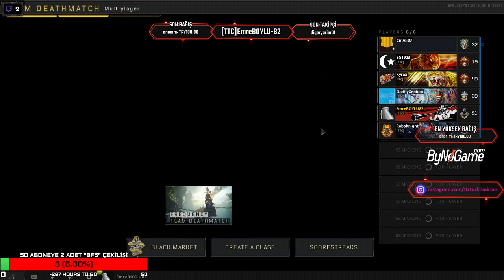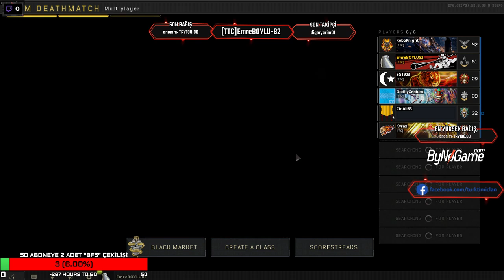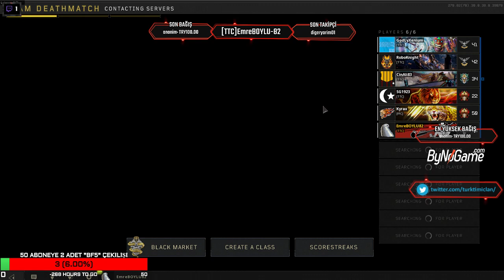Black Ops 4 Takılmaca TTCPower !BFV !Çekiliş instagram ttcturktimiclan2